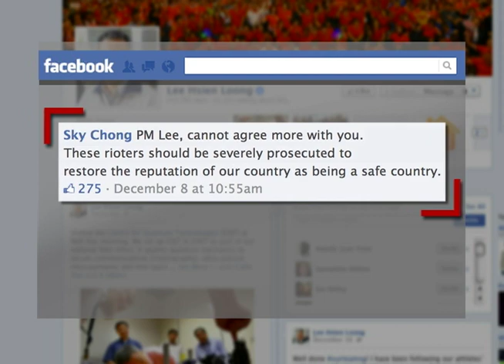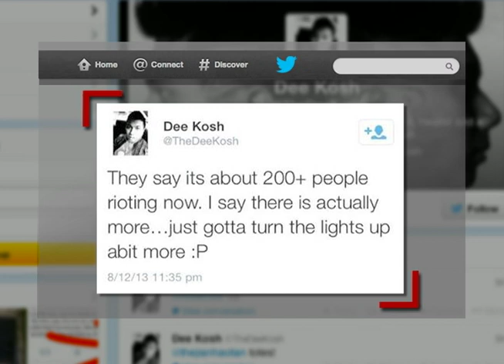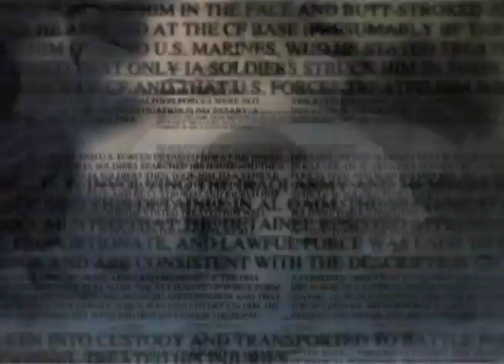Singapore: Riot Shocks Orderly City (LinkAsia: 12/27/13)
The ordinarily peaceful city of Singapore was shocked earlier this month by its first riot in decades, triggered by the death of an Indian laborer, Sakthivel Kumaravelu, who was struck and killed by a private bus in Little India. The incident has brought attention to Singapore's 1.3 million foreign workers, many of whom work in low-paying jobs such as construction or domestic help. Shirinderjit Kaur has more on reactions from social media.

PHOTO: The burnt shells of vehicles are pictured along Race Course Road following a riot near Singapore's Little India district December 9, 2013. REUTERS/Stringer